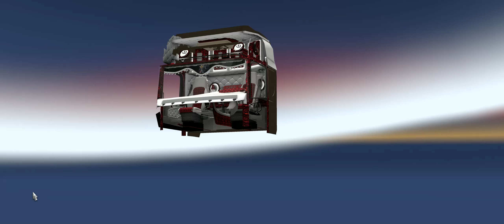Euro Truck Simulator 2 2017 10 23 23 07 38